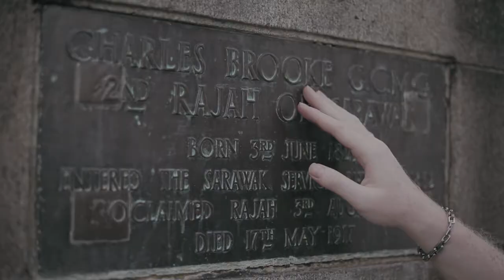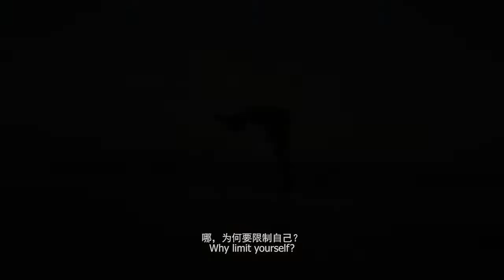【米米瘋】馬來西亞 如何瘋玩砂拉越 MURU國家公園 Why Limit Yourself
馬來西亞 如何瘋玩砂拉越 MURU國家公園